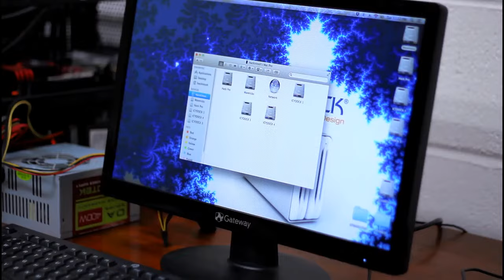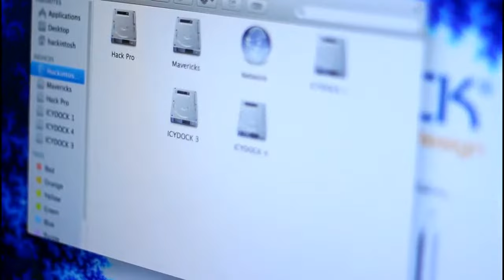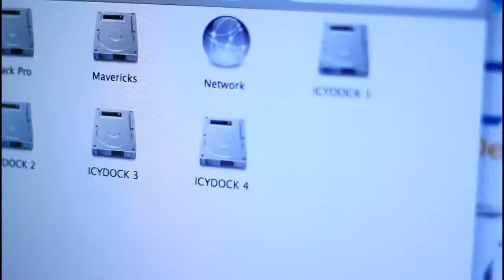矛盾大對決!!! ToughArmor VS Lexus 休旅車【耐用測試】(一刀未剪)｜ICY DOCK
ICY DOCK ToughArmor 系列是專門打造用於最嚴峻環境的儲存方案
可應用範圍包含軍事、醫療系統、監控設備、執法單位等
同時也符合工業控制、工廠自動化系統等生產條件

影片中我們 ICY DOCK 團隊一鏡到底
透過休旅車輾壓方式測試我們 ToughArmor 系列的堅固耐用程度
結局將令您嘆為觀止